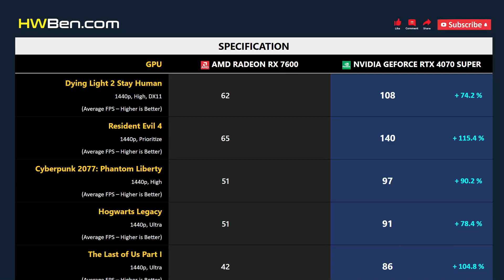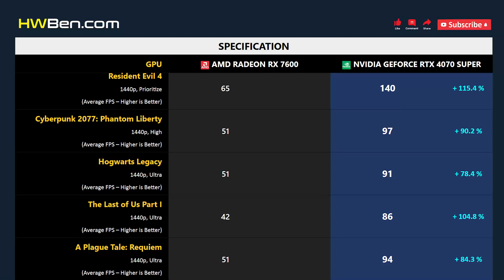RX 7600 vs RTX 4070 SUPER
AMD Radeon RX 7600 vs nVidia GeForce RTX 4070 Super - Gaming 1440p (R7 7800X3D)

SYSTEM SPECS
CPU: AMD Ryzen 7 7800X3D
Motherboard: Gigabyte X670E
RAM: 32GB DDR5-6000
OS: Windows 11
ReBAR: ON

GAMING BENCHMARK
1 - Dying Light 2 Stay Human
2 - Resident Evil 4
3 - Cyberpunk 2077: Phantom Liberty
4 - Hogwarts Legacy
5 - The Last of Us Part I
6 - A Plague Tale: Requiem
7 - Power Consumption